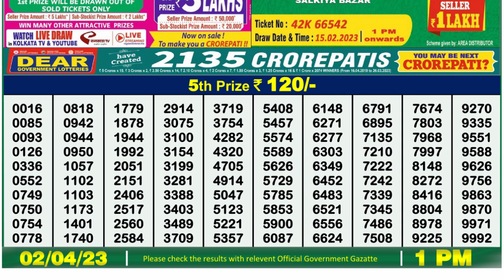Nagaland Lottery Sambad Live 1pm 02.04.23